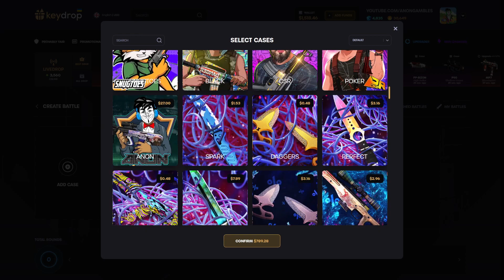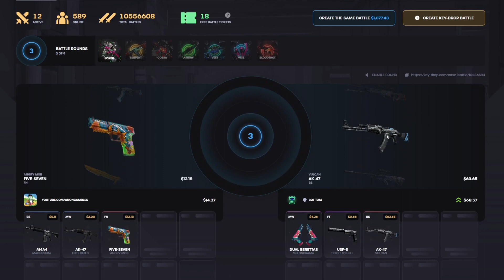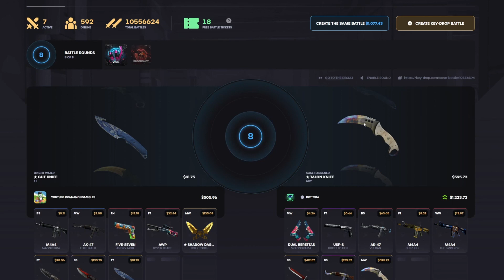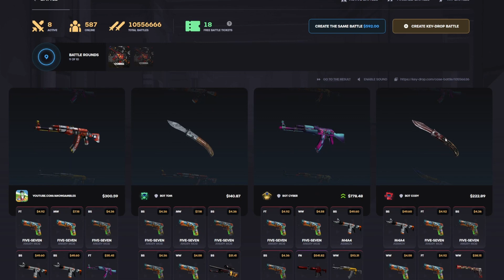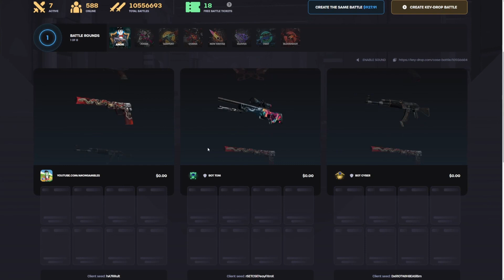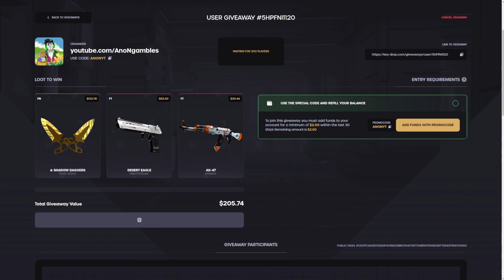4-Way Lore Battle Pays HUGE! | KeyDrop Case Opening